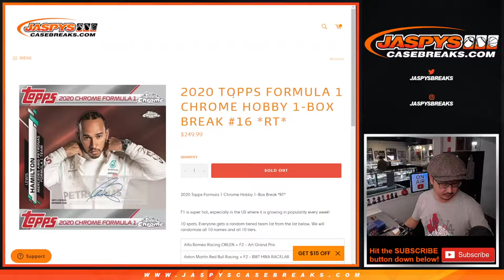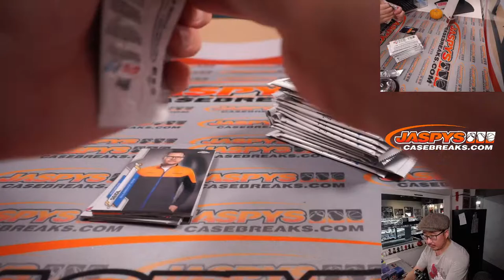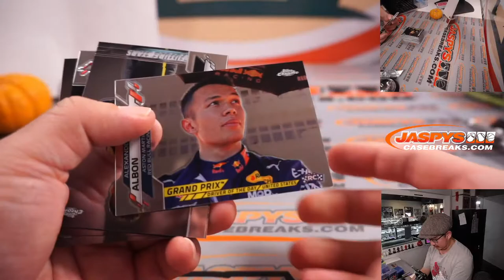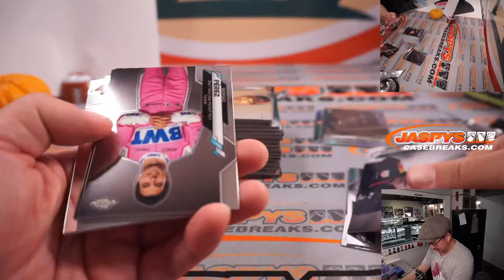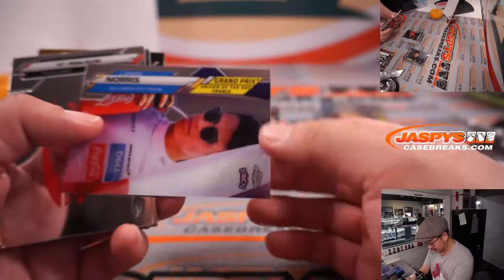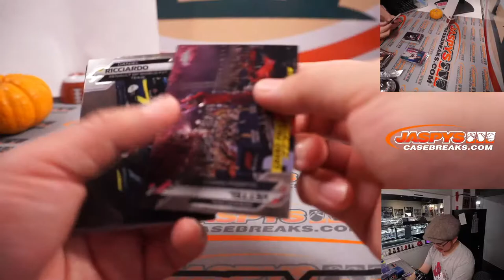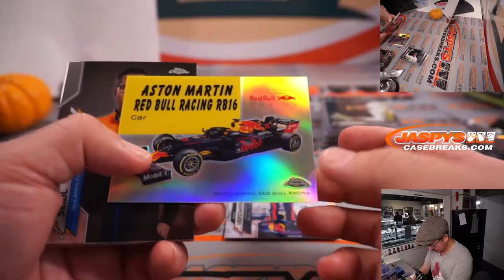🏁 W, 11.17.21 // 2020 TOPPS FORMULA 1 CHROME HOBBY 1-BOX BREAK #16 *RT*